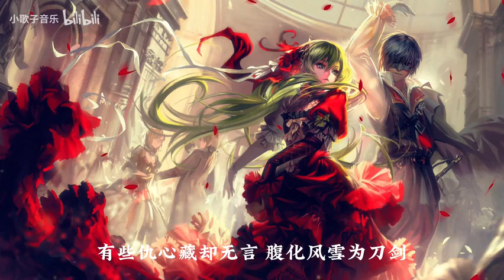65 半城烟沙 许嵩 480P 清晰 AVC